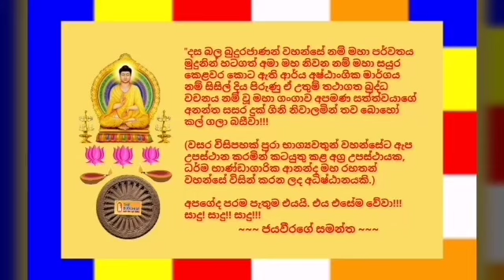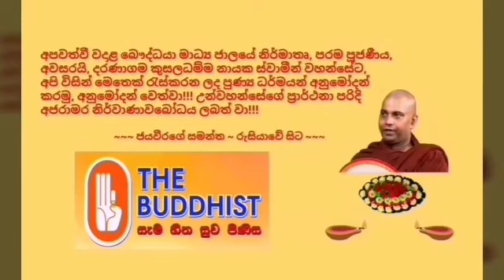Ven.Mathara Mahinda Thero - 2020.06.20 - 11.35 The Buddhist Radio මාතර මහින්ද ස්වාමීන්වහන්සේ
*** උගතුන්, (තමන් විසින්) බුදුන්/ රහතුන්/ මාර්ග-ඵල ලාභීන් ලෙස පොට වරද්දාගෙන ධර්මය ලෙස අධර්මය, මිත්‍යා මත පතුරුවන අයටත්, ඒ අනුගාමික පිරිසටත් ඒ පාපකර්මයන් හි ඇති බරපතලකම වටහාගැනීමට දිව ඔසුවක් වන් මේ උතුම් ධර්මානුශාසනාව සැමට යහපත පිණිස වේවා!!!

ඊයේ, 2020 පොසොන් මස 20 වැනි සෙනසුරාදා ශ්‍රී ලංකාවේ වේලාවෙන් පෙවරු 11.35  ට "බෞද්ධයා ගුවන්විදුලිය" ඔස්සේ විකාශය කරන ලද ධර්මානුශාසනාව පවත්වා වදාළේ; ශාස්ත්‍රපති, අවසරයි, මාතර මහින්ද ස්වාමීන්වහන්සේ විසිනි.

තුන්ලෝකාග්‍රවූ, භාග්‍යවත් වූ, අර්හත් වූ, දස බලධාරී, සුගත තථාගත සම්මා සම්බුදු රජාණන් වහන්සේ විසින් දේශනා කොට වදාළ, උතුම් ධර්මස්කන්ධයන් අතුරින්; සූත්‍ර පිටකයේ, අඞ්‌ගුත්‌තර නිකායේ, පඤ්චක නිපාතයේ, සද්‌ධම්‌ම වර්ගයේ එන; "තතිය සද්‌ධම්‌මසම්‌මොස සූත්‍ර දේශනාව" මාතෘකා කරගනිමින් "මෙලොවින් ධර්මය අතුරුදහන් වීමට හේතුවන කාරණා පහක්" පිළිබඳව මනාව විග්‍රහ කරමින් පවත්වන ලද ඒ උතුම් ධර්මානුශාසනාව අසා ඒ අනුව සිත් මෙහෙයවමින් මෙලොවින් පරළොවට ගෙනයන මිණිමුතු රැස්කරගන්නට බුද්ධශ්‍රාවක, ධර්මයට සමීප (උපාසක) ඔබ අප්‍රමාදී වේවා!!!